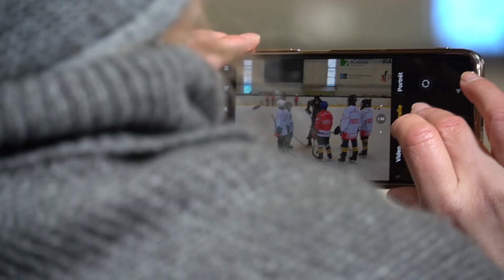Jágr a Plekanec jako trenéři mládeže. Mrkněte na speciální kemp talentů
Na Kladně proběhl speciální kemp Škola hokejových talentů. Na ledě předávali rady i Jaromír Jágr a Tomáš Plekanec!